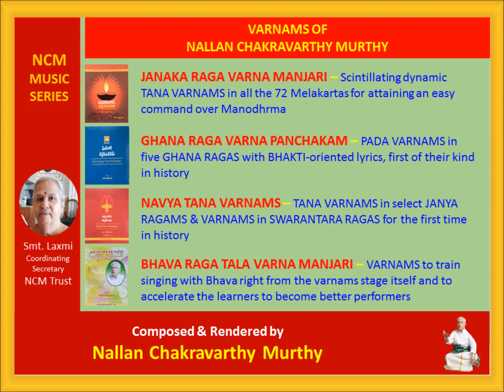Nallan Chakravarthy Murthy Varnam-MaanamuVidachi Raga-Rupavati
In continuation of the presentation of Varnams in 72 Melakartas, the present posting includes one of the six Varnams, in the 12th Melakarta Raga RUPAVATI, of the second chakra namely NETRA CHAKRA. It may be noted most of the Varnams carry the Raga mudra and all of them, the composer's mudra as "murthy".

Also note the datu prayogas that add dynamism to the Varnams as well as the capability for alertness to catch such changes. In addition, the scintillating and symmetrical phrases will ease the learning and remembering process as well aid in developing aesthetic swara patterns and enable development of Manodharma.